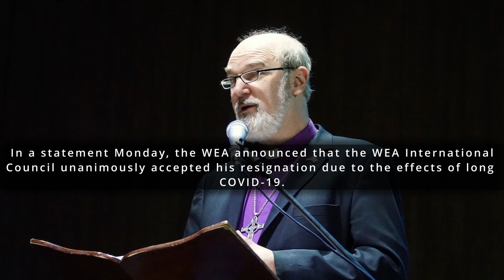World Evangelical Alliance Secretary General Thomas Schirrmacher Resigns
World Evangelical Alliance Secretary General Thomas Schirrmacher has resigned from his position in the prominent global Christian organization due to health reasons.